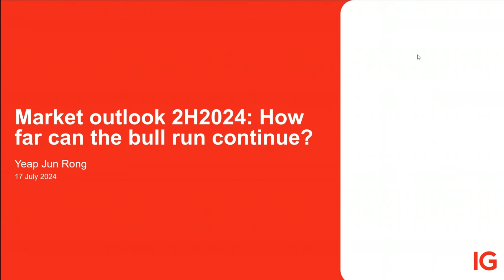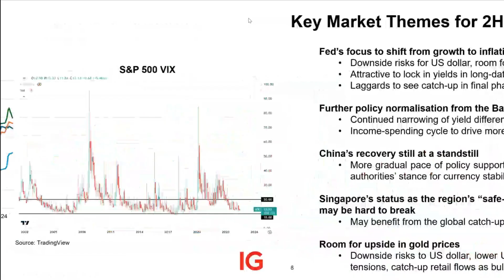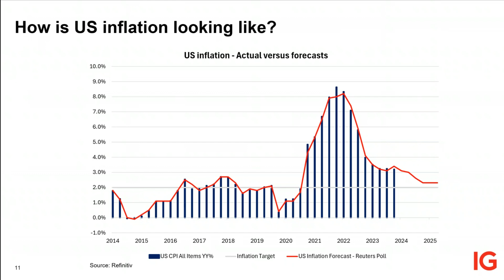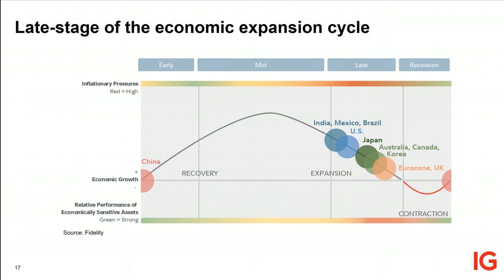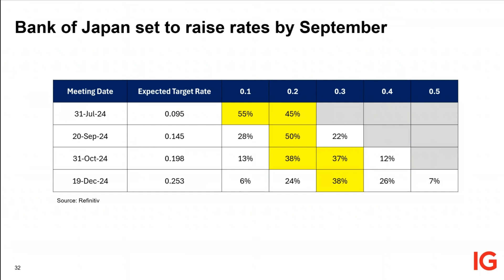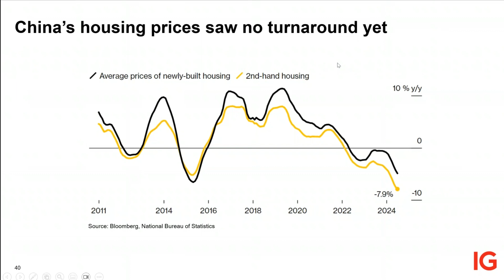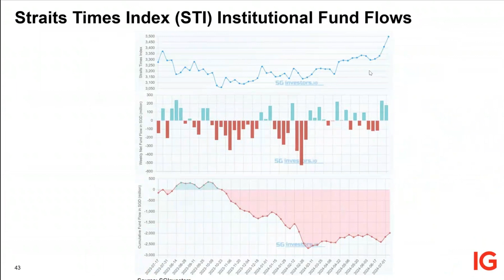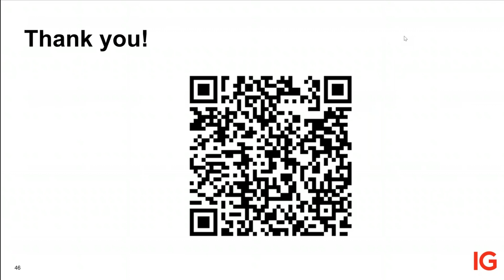Market outlook 2H2024: How far can the bull run continue?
The S&P 500 looks set to round up the first half of the year with its third straight quarter of gains, as the hype around the artificial intelligence (AI) theme continues. Attention is also refocused on the Federal Reserve (Fed)’s policy outlook, with the “last mile” inflation fight proving to be arduous. What’s up ahead in 2H 2024? Can the bull run continue?

Join us in this webinar recording as Jun Rong shares:
- How inflation and other global economic trends have influenced markets so far
- Major market themes and risks to monitor for the remainder of the year
- Analysis of key ideas on commodities, currencies and major indices

About us

IG is Singapore's top CFD and Forex provider. We offer CFD trading on thousands of shares plus forex, indices, commodities, options and more.

We help our clients trade financial markets on leverage, through contract for differences (CFD). CFDs allow you to find opportunity in both rising and falling markets, and aren’t confined to one asset class – you can choose to trade on indices, forex, shares, commodities and more.

The information is intended for general circulation only and does not contain an investment recommendation. All forms of investments carry risks and trading CFDs may not be suitable for everyone. Losses can exceed deposits. Refer to the Risk Disclosure Statement and Risk Fact Sheet at ig.com/sg.